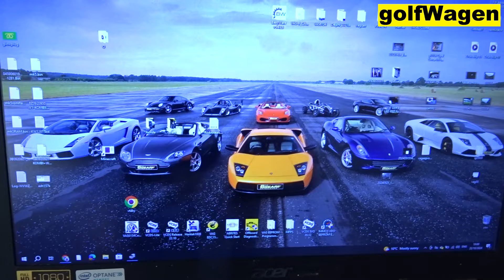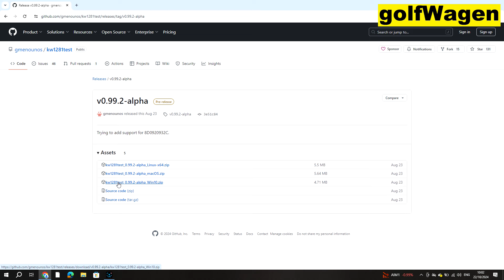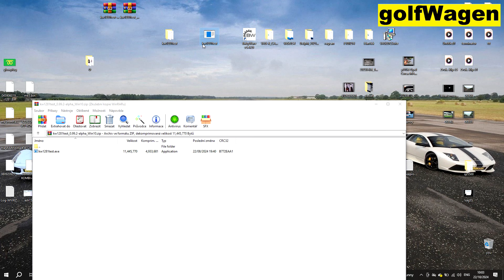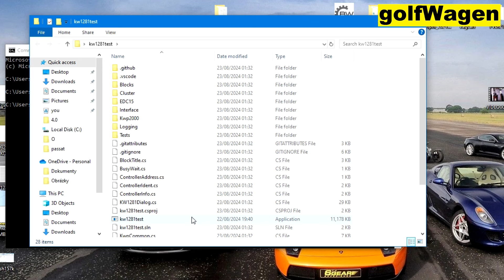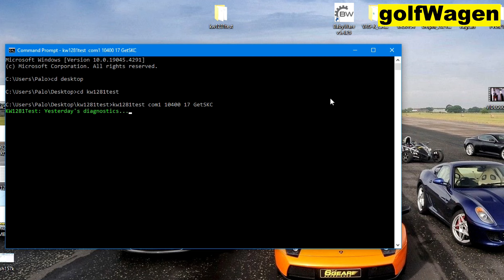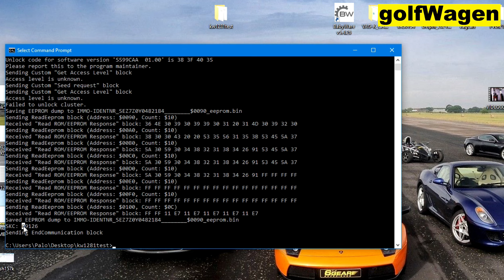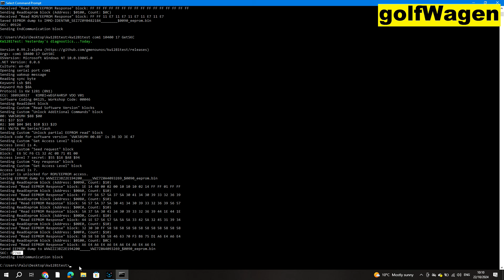KW1281Test VW Login PIN reader /for K-Line/